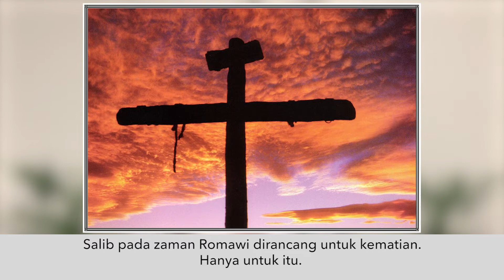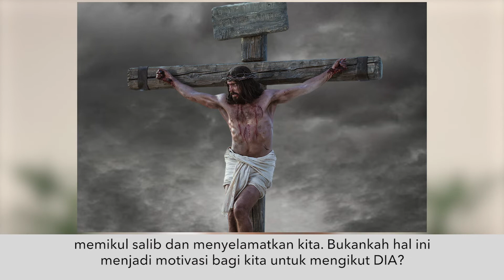October 4th Indonesia Service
Seri Khotbah : Belajar dari Murid-Murid Yesus
Tema Khotbah : Pengikut atau Konsumen?
Markus 8:27-38
Dipimpin oleh : Pdt. Ricky Lomban